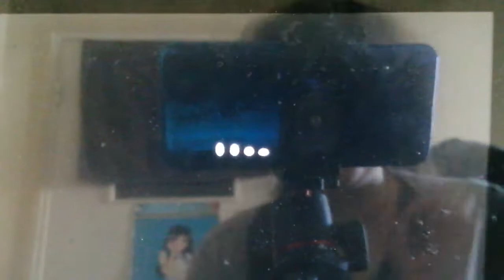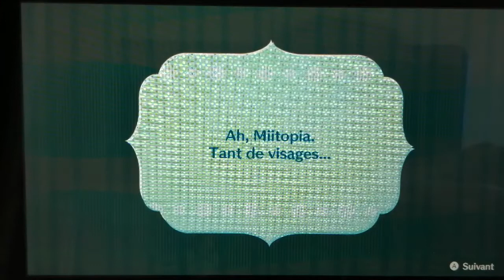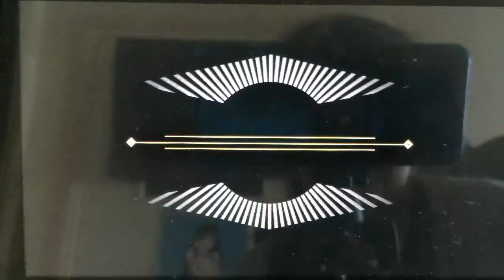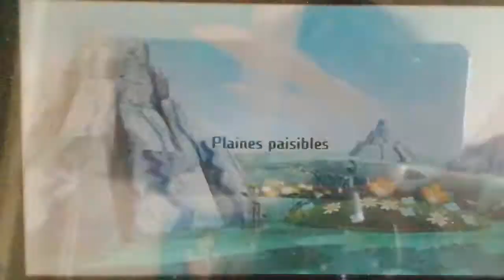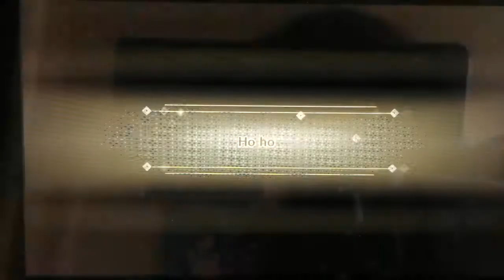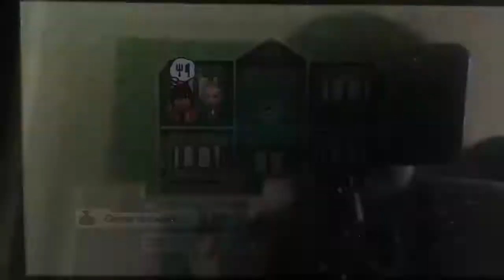LP Miitopia Ep 1 : Nouvelle aventure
Hello mes petit néphe on retrouve pour le retour du gaming sur ma chaine LP sur ma chaine , sacher se format avait Manque on retrouve pour MIITOPIA de retour format switch espere sa va vous plaire.